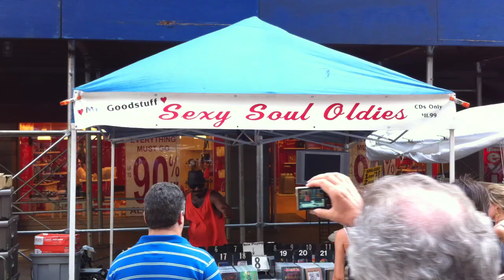Nate Osborne as Marvin Gaye - HD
My friend Nate Osborne giving the crowd a taste of what he does: Mr. Goodstuff's soul oldies at a street fair in New York's Times Square. This soul oldie is Nate as the great Marvin Gaye. He is a true renaissance man--writer, director, and actor of Don't Go to Strangers (2008) is no stranger to the camera or a hungry crowd, for that matter. Uploaded courtesy of Tananna Entertainment find Nate on FB.